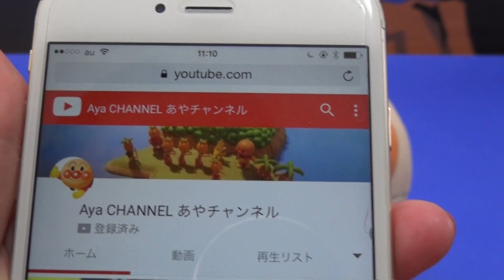アンパンマン おおきなたまご アイスクリームショップ アンパンマン のっけてポン! クレープもいかが? アイスちょうだい!! スペシャルセット かわいい